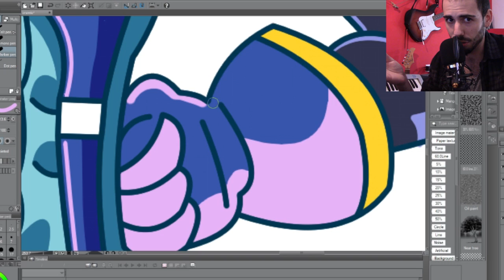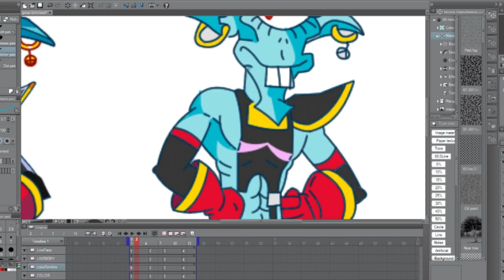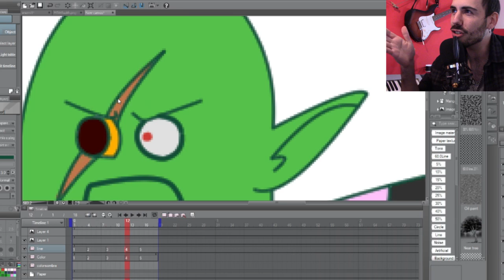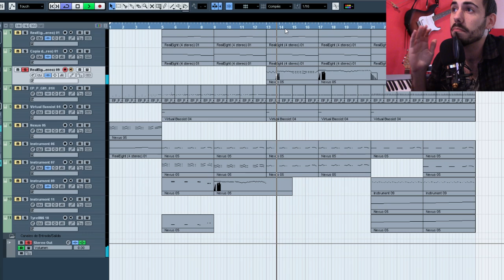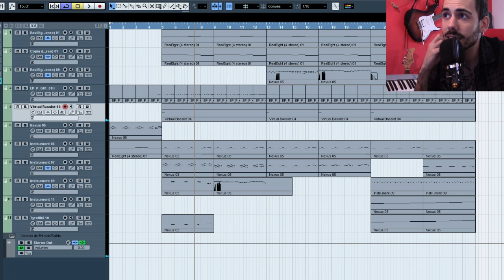Indievlog 17 | el TEAM ROCKET ALIENÍGENA y su musiquilla